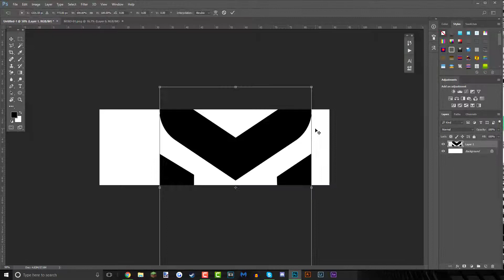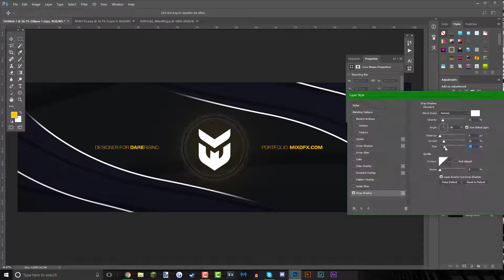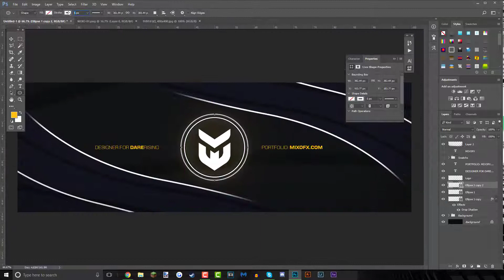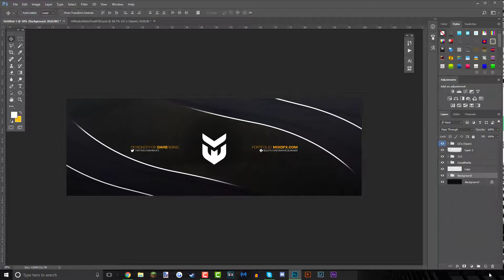Twitter Header Speed Art | Dare Mixo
Abstract - I Do This (Feat. Roze)(Prod. Drumma Battalion)